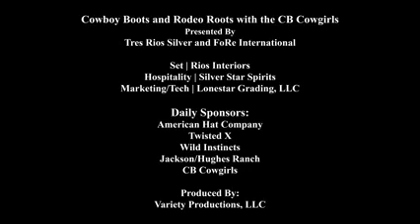Ep 3 CB Cowgirls - LIVE - "Cowboy Boots & Rodeo Roots" - NFR 2020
Promoting rodeo and the western lifestyle. Where heritage matters and the code of the west still exsist. The CB Cowgirls talk to those in the western world who love God, love the western way of life and work hard to hold on to the cowboy way.

CBRR Day 3
WOW!!! What a guest line up today! Red Steagall talks about his roots and forays into new media and entertainment frontiers! Anita LaCava Swift, shares endearing stories of her Grandfather, John Wayne, and exciting details of the new John Wayne Exhibit next to the Texas Cowboy Hall of Fame! Be sure to watch the whole show and follow the instructions to win fantastic giveaways!

WILD INSTINCTS, Tres Rios Silver, American Hat Company, Twisted X, FoRe International, CB Promos, Rios Interiors, Lone Star Grading & Materials, LLC, Jackson Hughes Ranch, Variety Productions